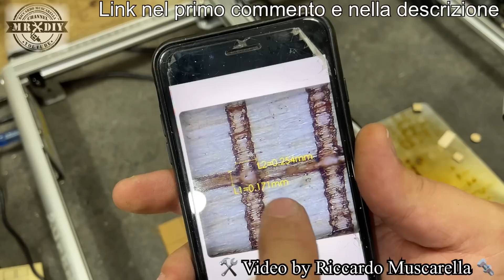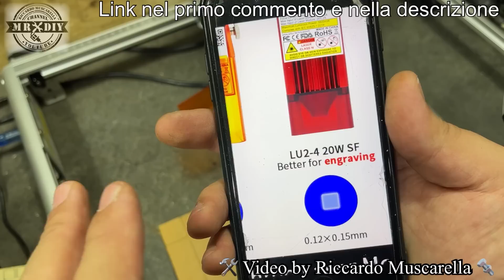Come tagliare il legno con l’incisore laser 5.5W. Incisione laser Aufero laser 2 Sinis. Taglio laser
Ecco come tagliare il legno con l'incisore laser, usando i parametri migliori. Tagliare il compensato con il laser oppure tagliare il legno pieno, sono due cose differenti. Ma se il laser non taglia il legno e lo brucia, possono esserci degli errori di impostazione. Ti è mai sucesso? Quante volte hai provato a tagliare il legno, ma senza riuscirci? E quante volte lo hai tagliato ottenendo molte bruciature? Questa guida, valida sia per il multistrato da 3 mm che per il multistrato più spesso, contiene alcuni consigli per regolare la velocità in base alla potenza del laser e a come posizionare il pezzo da tagliare, per evitare di avere segni di bruciature anche sulla superficie. Quindi un lavoro senza aloni. Questo è possibile grazie al sistema di air assit, che può essere originale o creato con sistemi fai da te, anche con stampa 3d. Ma vale solo per la parte superiore. Sulla parte bassa è inevitabile ,se non si procede correttamente. Non consideratelo un tutorial per usare l'incisore laser, ma solo alcuni consigli. Nel video ho usato l'incisore laser aufero laser 2 (by Ortur), ma il concetto si applica a tutti i modelli, anche se non hanno 5.5w.

A breve creerò una guida su come incidere delle immagni e delle foto con l'incisione laser.

Se ti piace l'incisore che hai visto nel video, puoi comprarlo scontato.
Sono disponibili 5 coupon di sconto da 50$ con il codice: Rmtattoo50
Più altri 10 coupon di sconto da 30$ con il codice: Rmtattoo30

Modello Aufero laser 2 del video con modulo LU2-4 LF da 5.5W Long Focus, per taglio ed incisione con air assist
Modello Aufero laser 2 con modulo LU2-2 per incisione da 1,6W

Modello Aufero laser 2 con modulo LU2-4 SF da 5.5W per incisione e taglio per spessoli piccoli Short Focus

00:00 intro
02:39 spiegazione
18:00 conclusioni